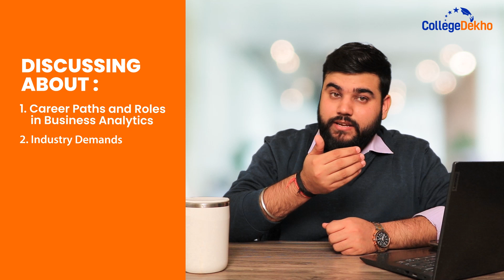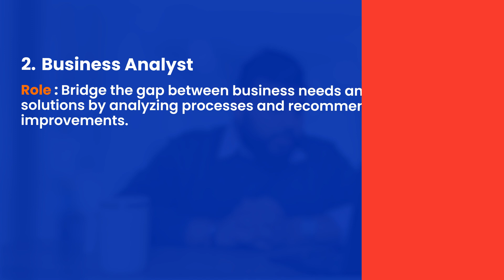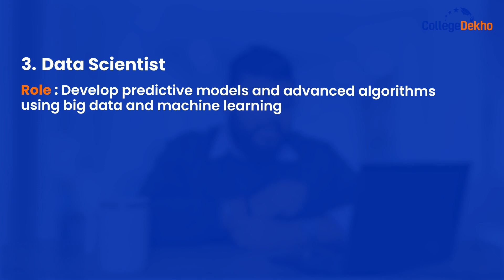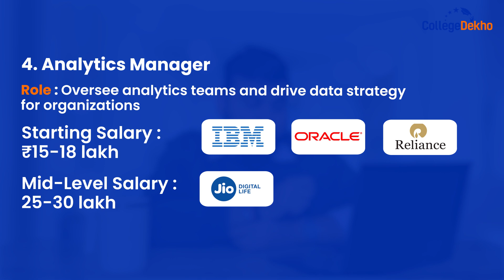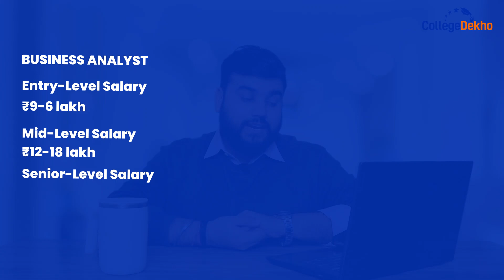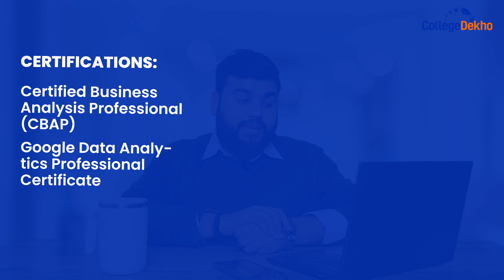Career in Business Analytics: Roles, Salaries, Skills & Certifications 2024 | CollegeDekho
🚀 Explore the Growing Field of Business Analytics!
In this video, we discuss everything you need to know about a career in Business Analytics, including:
👉 Career paths: Data Analyst, Business Analyst, Data Scientist & more.
👉 Industry demands and placement statistics.
👉 Salary insights for 2024.
👉 Top certifications and education pathways to boost your career.

💼 Top companies hiring: Google, Amazon, Infosys, Deloitte, and more!
🌟 Discover how data shapes the future of businesses in e-commerce, healthcare, banking, and other industries.